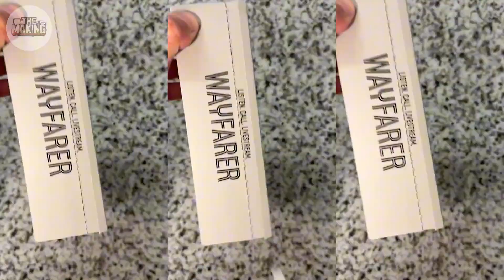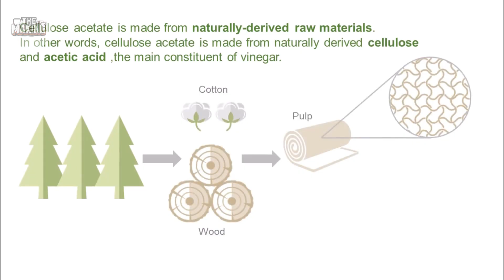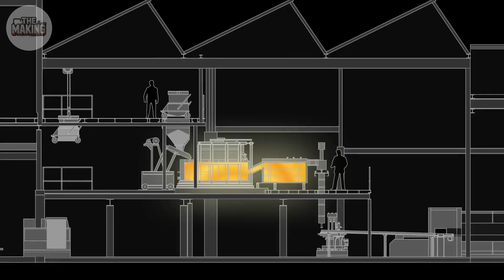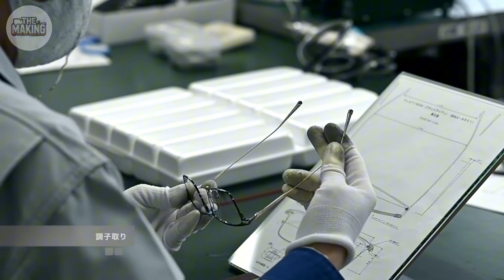How Ray-Ban Sunglasses Are Made – And Became the World’s Most Iconic Shades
How Ray-Ban Sunglasses Are Made – And Became the World’s Most Iconic Shades | THE MAKING

Ray-Ban started as military gear for pilots in the 1930s. Built to protect eyes from blinding sunlight at 33,000 feet, Ray-Ban Aviators weren’t about fashion — at first. But once Hollywood stars like James Dean and Tom Cruise in Top Gun put them on, they became the world’s most iconic shades.

In this documentary, we reveal how Ray-Ban sunglasses are made today: from cutting and shaping acetate frames to precision-polished lenses that block glare and enhance vision. You’ll also see how marketing, movies, and now Ray-Ban Meta smart glasses turned a simple tool into a billion-dollar brand.

It’s not just about blocking sunlight — it’s about engineering, identity, and style. From fighter jets to fashion runways, Ray-Ban’s journey shows how a product becomes a cultural legend.

00:00 – Intro: The Ray-Ban Story Begins
00:50 – From Military Pilots to Fashion Icon
02:06 – Design Research & Creative Ideation
03:08 – Material Selection – Building the Perfect Frame
03:48 – Coloring & Acetate Block Formation
04:45 – Sheet Cutting & Thermal Stabilization
05:38 – Front Frame Cutting & Shaping
06:27 – Temple Arms – Precision Manufacturing
07:19 – Polishing for the Iconic Shine
08:14 – Frame Assembly – Bringing It Together
09:09 – Lens Manufacturing – Precision & Clarity
10:21 – Final Lens Fitting – The Complete Ray-Ban
11:28 – Packaging & Global Distribution
12:21 – Outro: Why Ray-Ban Became Iconic